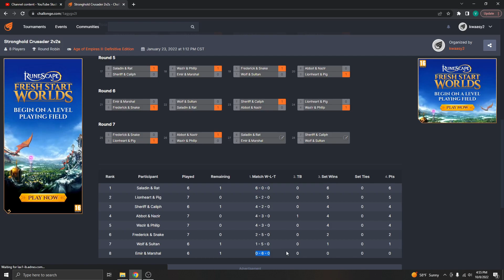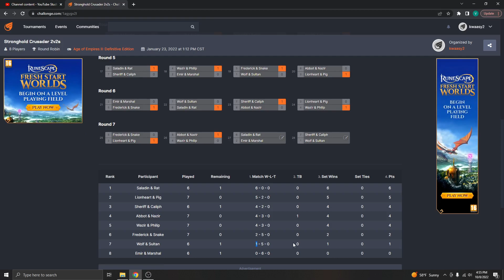Wazir & Phillip vs Nizar & Abbot | Round 7 | Stronghold Crusader 2v2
Stronghold Crusader AI 2v2: Wazir & Phillip vs Nizar & Abbot

Parts:
Wazir & Phillip vs Nizar & Abbot: 00:00
Bracket Update: 16:40

AI Lords
 - Smart Houses
 - Increase  of the attacking troops limit of the AIs
 - Improve attack waves
 - Increase of the rate of additional attack troops
Units
 - Increased Armor of laddermen against ranged
 - Increased armor of Arabic Swordsmen against crossbows
 - Arabic Swordsmen destroy walls faster
 - Increased Armor of spearmen against ranged units
Other
 - WASD
 - Healer heals Casualties
 - No siege tent deselection
 - always show planned moat
 - Extended game speed limits
 - Quicker responsiveness of gates towards enemies
 - Check more often for avaialable paths
 - Set default multiplayer speed
 - Shrink apple orchard's build size
AIV
 - EvreyImproved or Tathba
AIC
 - Xander10alpha
StartGoods
 - Vanilla
StartTroops
 - Vanilla